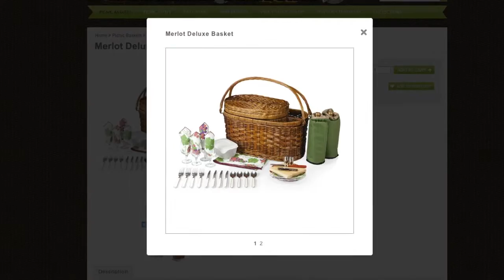Wine Baskets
We offer a uniquely shaped durable wine picnic basket with leather accents and a wine carrier to transport to any picnic or occasion. Our wine picnic baskets are perfect gifts for wine lovers. Use a wine carrier for tailgating or picnicking.